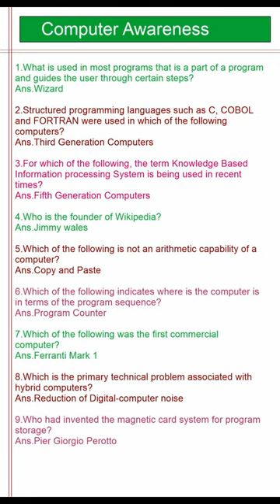Computer Awarness part -1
1.What is used in most programs that is a part of a program and guides the user through certain steps?
Ans.Wizard

2.Structured programming languages such as C, COBOL and FORTRAN were used in which of the following computers?
Ans.Third Generation Computers

3.For which of the following, the term Knowledge Based Information processing System is being used in recent times?
Ans.Fifth Generation Computers

4.Who is the founder of Wikipedia?
Ans.Jimmy wales

5.Which of the following is not an arithmetic capability of a computer?
Ans.Copy and Paste

6.Which of the following indicates where is the computer is in terms of the program sequence?
Ans.Program Counter

7.Which of the following was the first commercial computer?
Ans.Ferranti Mark 1

8.Which is the primary technical problem associated with hybrid computers?
Ans.Reduction of Digital-computer noise

9.Who had invented the magnetic card system for program storage?